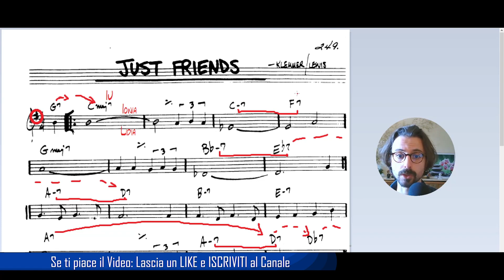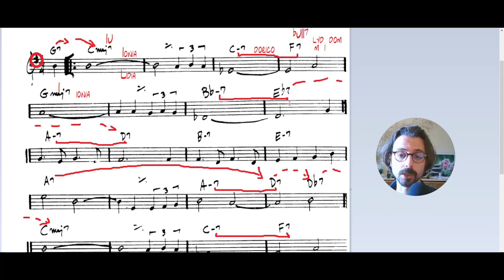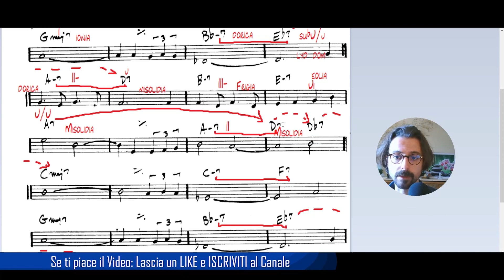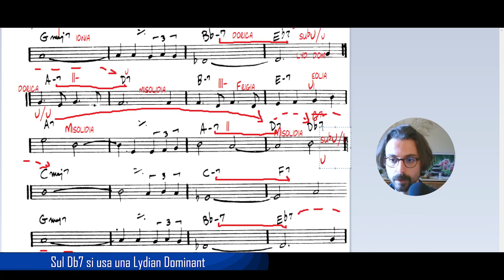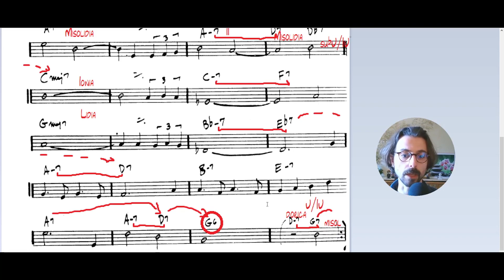Just Friends | Analisi Armonica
Analisi armonica dello standard Jazz "Just Friends" di Klenner/Lewis

⬇️Impara 25 frasi Jazz⬇️
► Scarica il mio E-book GRATIS:
("25 frasi Jazz" in 12 tonalità)